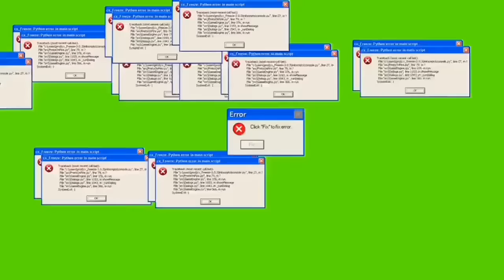Tokyo revengers react to chifuyu as johan /past2/ lookism